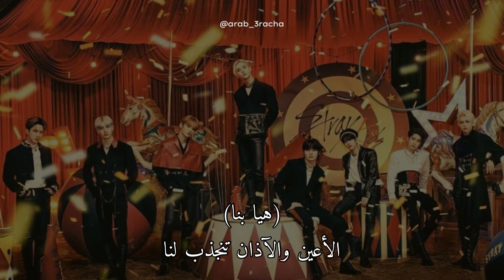Stray kids CIRCUS النسخة الكورية مترجمة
🔔يرجى الاشتراك وتفعيل زر التنبيه ليصلكم كل جديد.

📣 لاتنسوا متابعتنا عبر تويتر والانستقرام للحصول على ترجمة آخر أخبار ستراي كيدز والثريراتشا (تشان ، تشانقبين ، هان )